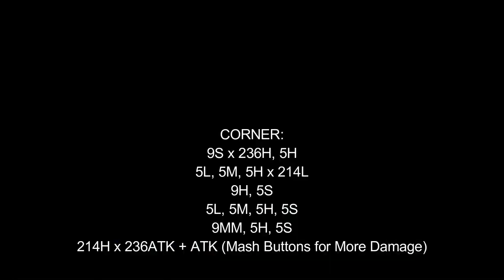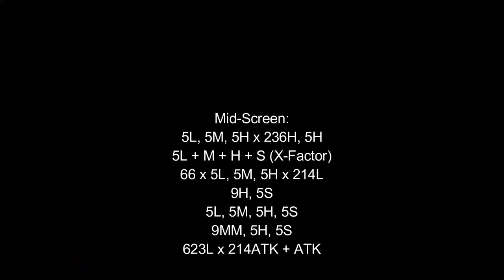[Ultimate Marvel vs Capcom 3: Community Edition] pecks Combo Guide of Shocker [PC]